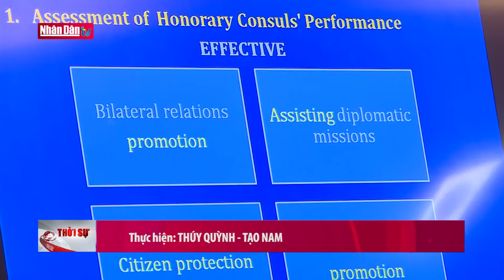Hội nghị danh dự Lãnh sự nước CHXHCN Việt Nam ở nước ngoài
Hội nghị danh dự Lãnh sự nước CHXHCN Việt Nam ở nước ngoài | Truyền Hình Nhân Dân
1. Dự Báo Thời Tiết Hôm Nay